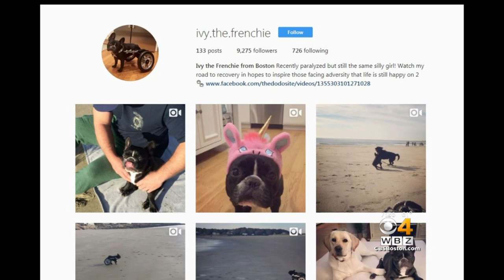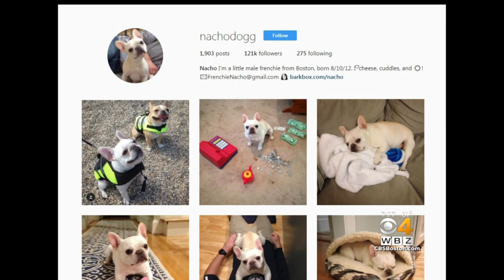Pet Parade: French Bulldog Rescue Network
Five French bulldogs from the French Bulldog Rescue Network were featured--in costume--on the Pet Parade Sunday.